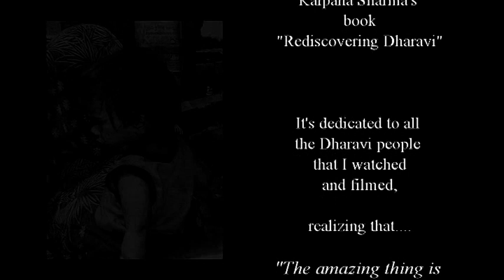Short visit to Dharavi, Feb. 26, 2011. B&W version.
This is the B&W version of "Short visit to Dharavi, Feb. 26, 2011". Exaclty the same movie with the saturation dropped to zero.

Dharavi became famous worldwide after the movie "Slumdog Millionaire". It was "famous" in India and Asia, though, long before a movie won Oscars for it.
Unfortunately much low profile tourism has circulated the idea that "India without garbage, waste and poverty is not India" and many visitors seem to be attracted by such, and go back home happy and proud to show their friends that what is common opinion is proved true by their pics and clips.
Few days before visiting Dharavi I had bought Kalpana Sharma's book "Rediscovering Dharavi" in a nice, tiny bookstore in Colaba Causeway, with the intention of knowing more about Dharavi. Thanks to this book my clips could be edited in December 2011, eight months after my visit, advisedly, with some insight and knowledge of the place and with much sympathetic affection for these humans that, in spite of their condition, represent a huge resource for their City and Country.
The shooting is just fair, since I used pocket-size equipment, shot with some hurry and concern, initially due to the prejudice that Dharavi might be an unsafe place. It is not so, at least not unsafer than suburbs of Milan or Rome can be.
I made up for the video quality using the beautiful music of Walter Mazzaccaro as soundtrack. (Type "mazzaccaro at jamendo[dot]com for his albums). I hope he appreciates and doesn't complain about using his remarkable work in an amateur video.
I abstain from giving opinions, I avoided putting subtitles intended to explain conditions that cannot be explained in few words.
There is much info about Dharavi in Kalpana's book that mine would be just a clumsy and superficial repetion of it.
I would appreciate if anyone can translate/explain in a comment what the lady at the end of the movie says. Thanks for your attention.